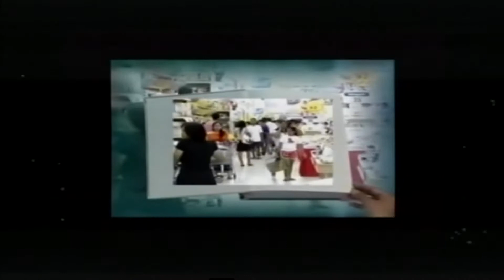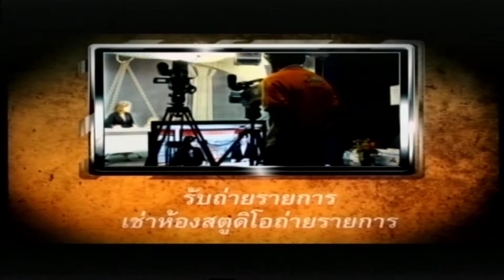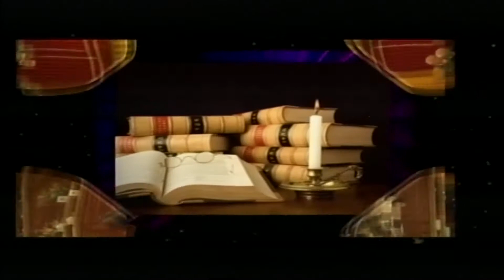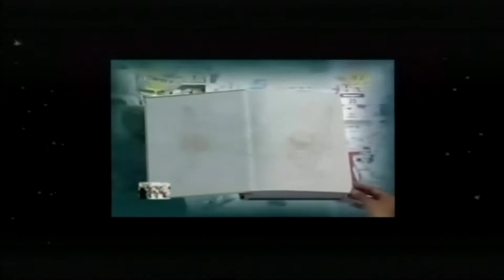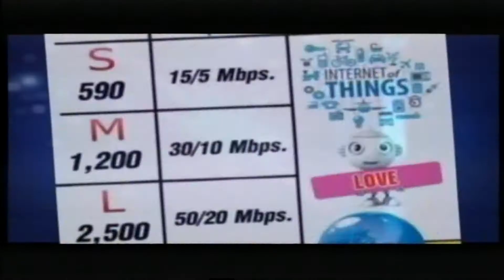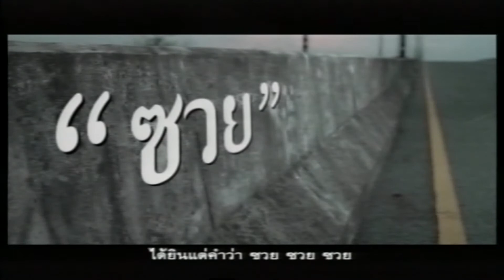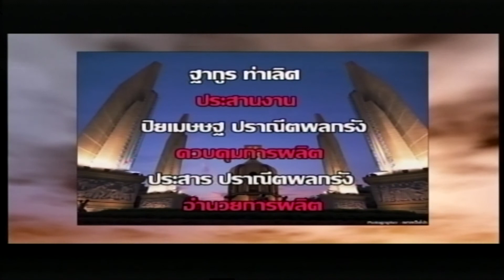รายการ กฎหมายน่ารู้ 16 -1 - 59